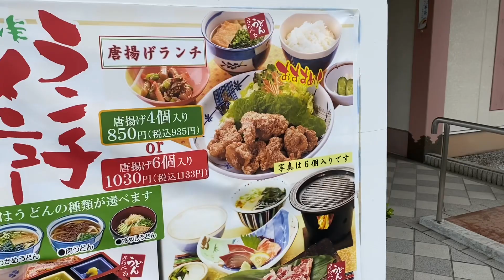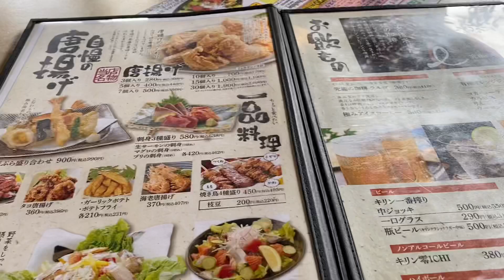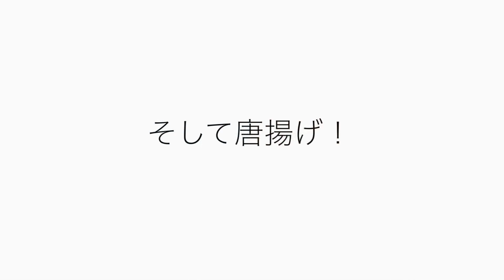山口県では定番？みほり峠さんの唐揚げ！サクサクでジューシー 実はみほり峠さんの唐揚げを初体験！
in みほり峠 下松店